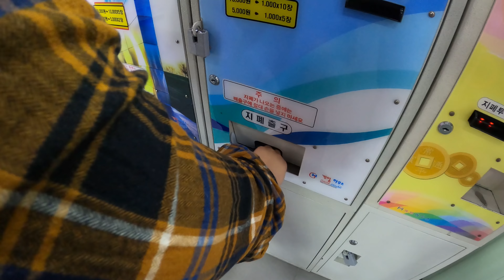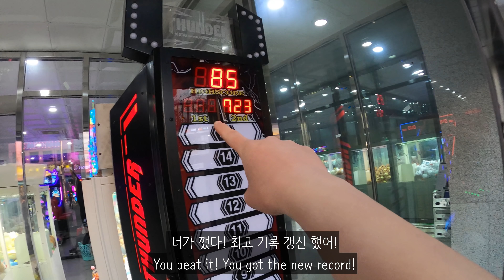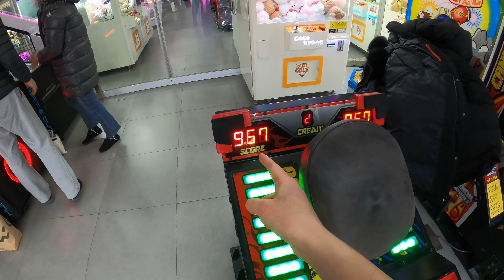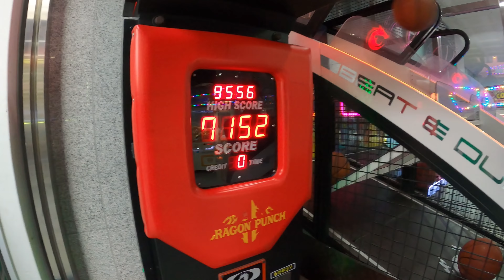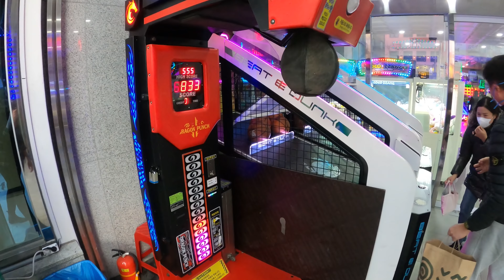근육 국제커플이 부부싸움 하는 방법 ㄷㄷ (오락실 부수러 갔습니다) | 국제커플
오늘은 레이와 함께 오락실에서 건전하고 안전하게 부부싸움을 해 보았습니다.
서로 지지 않으려고 애쓰는 모습 귀엽게 봐주세요 ㅎㅎ
벌써 곧 설날이네요!! 새해 복 많이 받으세요!

My failure is an embarrassment, but it was all fun and games.
Can we also talk about how uncoordinated I am?! For goodness’ sake.

Anyway, I hope you enjoyed our trip to the arcade in Sinchon. We had so much fun. We spent a lot of time this weekend filming new videos for you so we will edit them and upload them as fast as we can!

Oh! And, Korea’s New Year is coming up…. Do you have any fun plans? :)